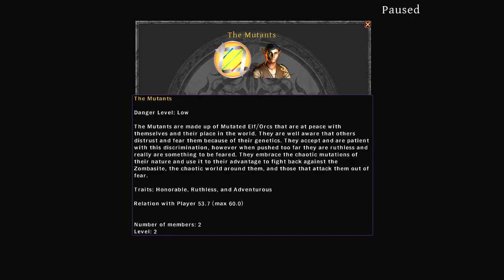First Impressions | Din's Legacy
Time for another First Impressions video in a brand new game that graced my inbox. Din's Legacy seems like a rich rpg that's a bit of a cross between Mount and Blade and Diablo. Not sure how true that really is but let's find out.